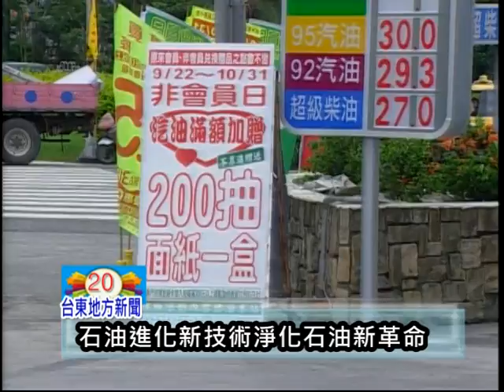八達通柴油新聞